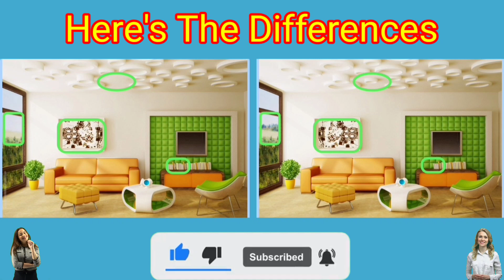Spot 5 Differences in 60 Second😇!99% Fail!Puzzle-122 With Answer!FindTheDifference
Welcome to the "Sharp Brain" Channel!
For making your brain sharp, we are making a game of find theWelcome to the Sharp Brain Channel!
For making your brain sharp, we are making a game of find the difference and find the odd.
Picture puzzle games are not only fun, but they also help stimulate and activate your brain.
This requires quite a bit of concentration. The moment you see it, you will be focused and staring at the picture. It can also boost your observation and memory skills as you have to keep looking elsewhere while you keep looking. It can be a brain development time for young people, It is a great brain exercise time for the elderly, and the effect of preventing dementia can also be expected.
If you need more time, you can pause the video and watch it.
 alarm.
disney puzzle games
can you spot the difference
disney picture game
disney puzzle game
find the difference super
kids education
puzzles and riddles
kids puzzle
family game
fun puzzles with answers
family games to play at home
family game
photo hunt
differences between 2 pictures
only genius spot the difference
picture puzzle
difference game
5 differences
find 5 differences game
find difference